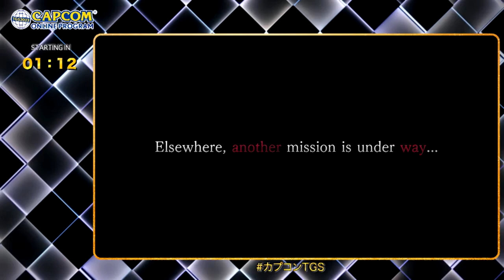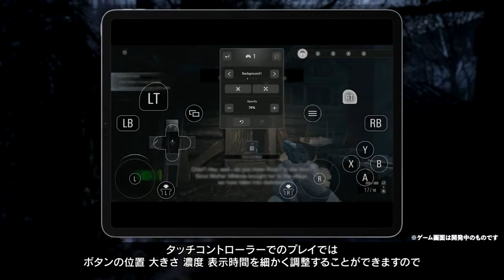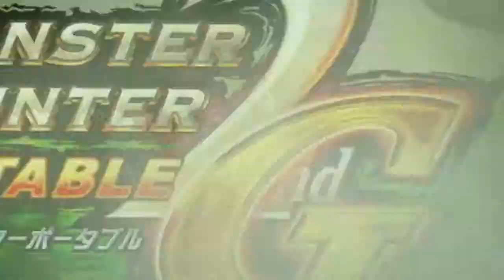【初見の反応】TGS2023 CAPCOM ONLINE PROGRAM カプコンの新作情報を見てみたよ！【カプコンオンラインプログラム2023】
根っこは『任天堂』のゲーム信者ですが、わりかし気になったゲームはなんでもやる雑食ゲーマー
・チャンネル開設日【2013年1月15日】《10年目》
《現在は生配信をメインに動画は不定期に投稿中》
・ゲームクイズデッキ配布【2021年12月14日】
Neon Digital Clock - powered by @bee22be